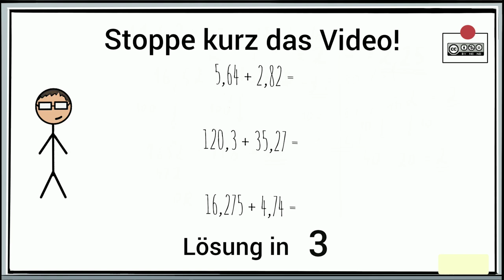Addition von Dezimalzahlen BASIC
Addition von Dezimalzahlen